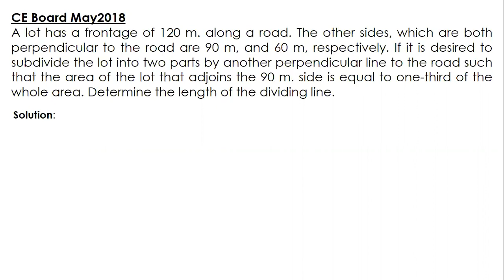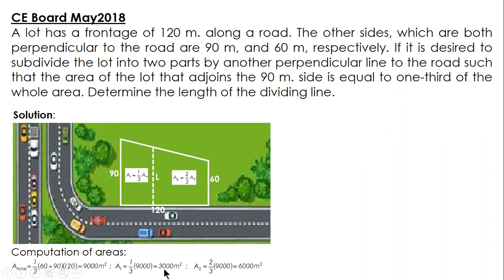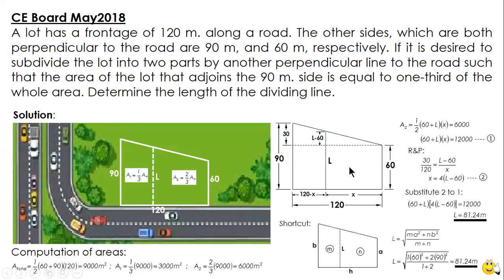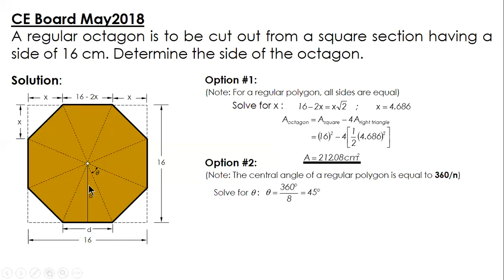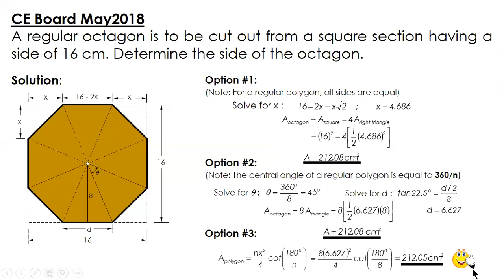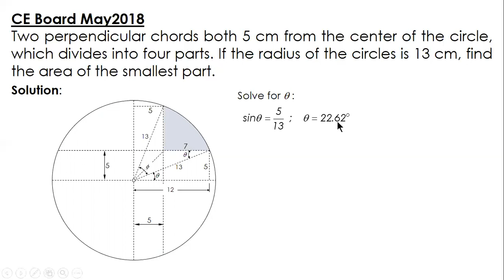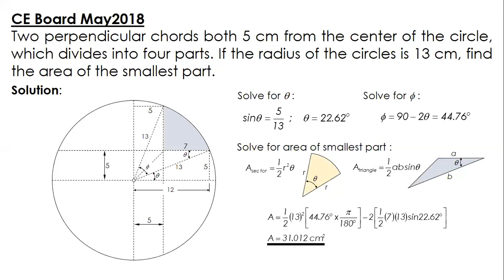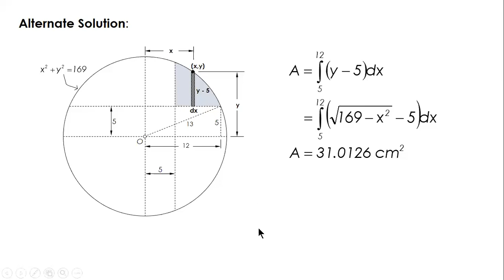SAMPLE BOARD EXAM PROBLEMS IN SOLID MENSURATION_PART1 (BESFREN JOHNY)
The video shows solution of selected board exam problems about topics in solid mensuration.